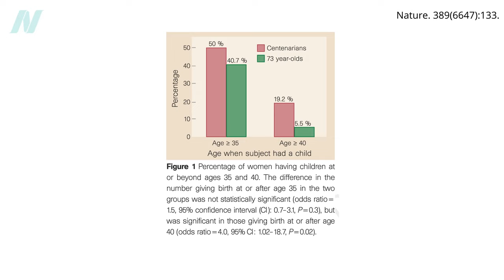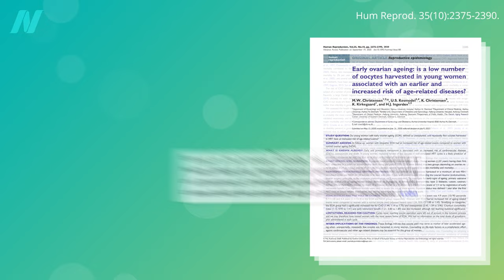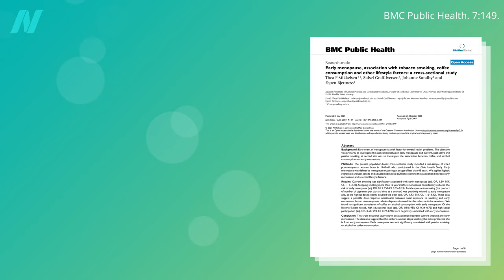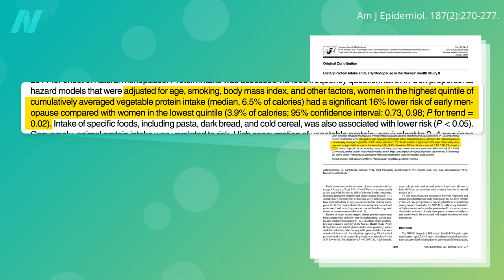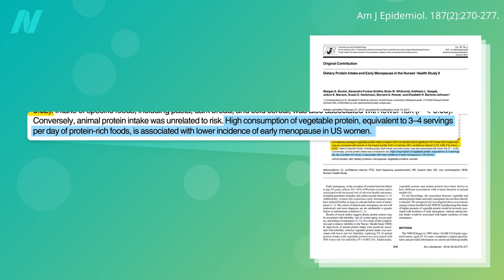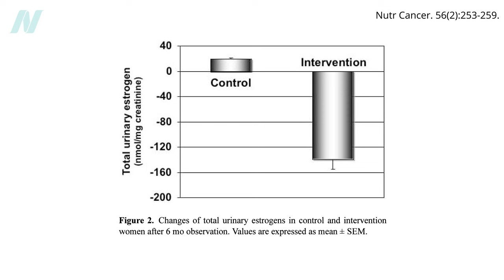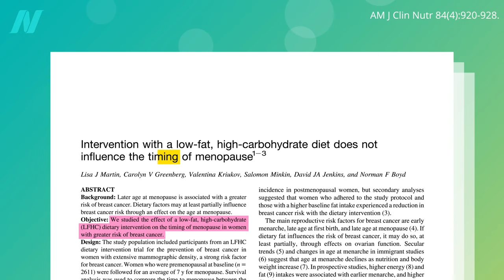How to Delay the Age of Menopause with Diet and Lifestyle Factors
Approximately half of the variability of age of menopause among women is explained by genetics. What behaviors or circumstances can help explain the rest?

Have a question about this video? and someone on the NutritionFacts.org team will try to answer it.

Want to get a list of links to all the scientific sources used in this video? You’ll also find a transcript and acknowledgements for the video, my blog and speaking tour schedule, and an easy way to search (by translated language even) through our videos spanning more than 2,000 health topics.